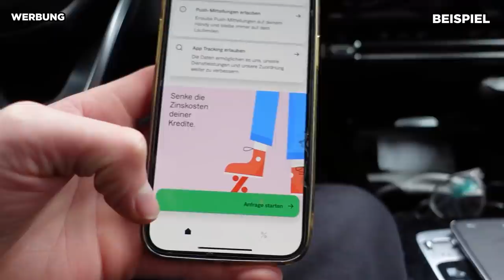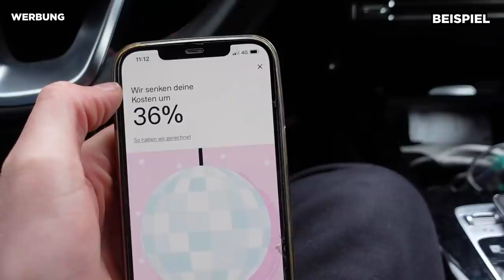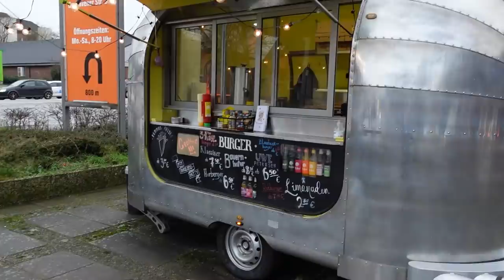Zwei ABSOLUTE GEHEIMTIPPS von @montanablack von den niemand weiß| Wie gut isst MONTE?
Bist du im Dispo oder hast zu teure Ratenkäufe? Dann hilft dir Anyfin. 20€ ABZUG vom refinanzierten Kredit mit Code: HOLLE

Nachdem ich @montanablack Lieblingsdöner unter die Lupe genommen habe, teste ich in diesem Video zwei absolute Geheimtipps von ihm! Natürlich mit Bewertung!

Panetteria:
Osdorfer Landstraße 4, 22607 Hamburg

Noordelk:
Adresse: Geutensweg 1, 21149 Hamburg